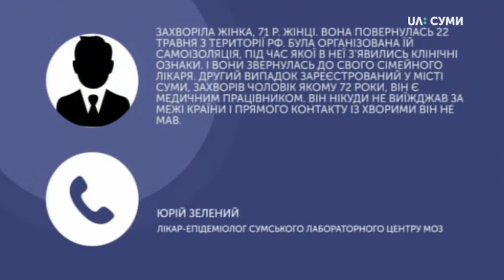У Сумах на COVID-19 захворів лікар